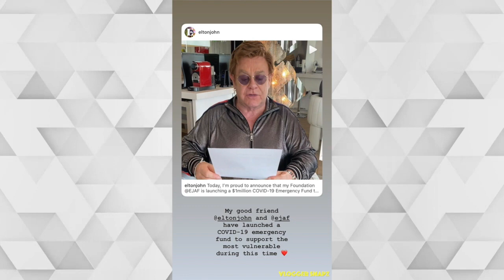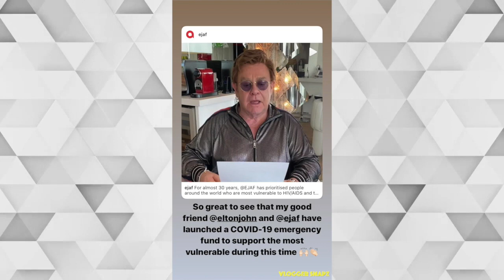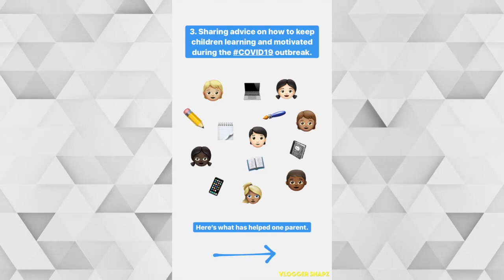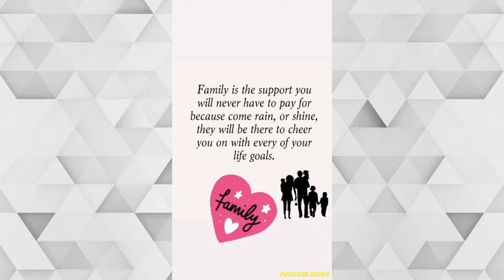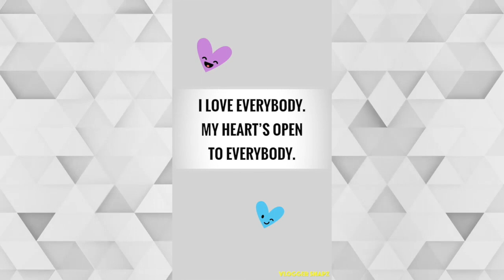The Beckham Quarantine | Week 4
Videos from Beckhams week 4

Featuring David Beckham, Victoria Beckham, Romeo Beckham, Cruz Beckham, Brooklyn Beckham,

⭐ Daily Updates ⭐